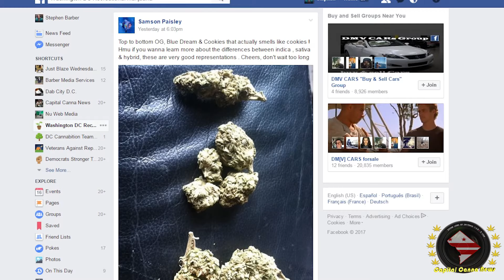Capital of Cannabis Sneak Peak V9